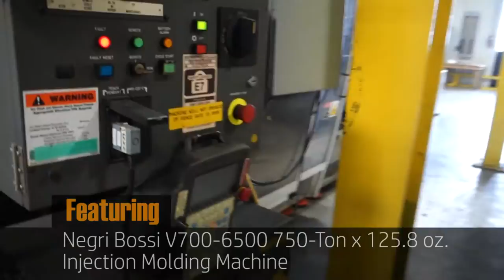Late Model Injection Molding Machines at Harbor Isle Plastics Auction